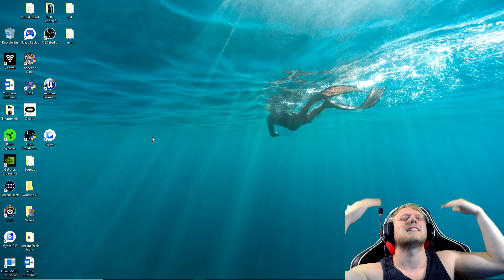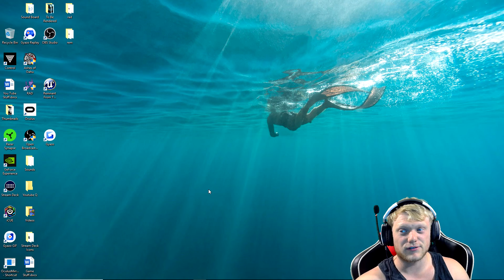THIS GAME IS NOT WORTH $40... | Ashes of Oahu (Highlights, Fails, and Funny Moments)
STREAM CHANNELS!: (Monday, Tuesday, Thursday, and Friday: 6-10pm E.S.T.)

Oh and I finally set up twitter so that you guys can message me and stuff if you want! :D